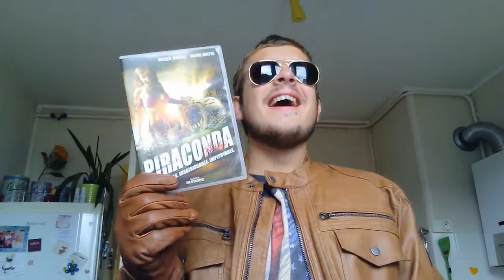J'AI VRAIMENT REGARDE CA ??? PIRAHNACONDA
Mouhaha encore un film a bannir de votre liste d'envie sauf si vous aimez les raté x)